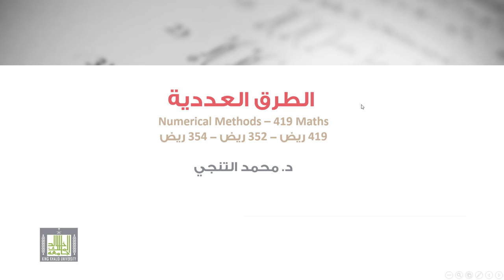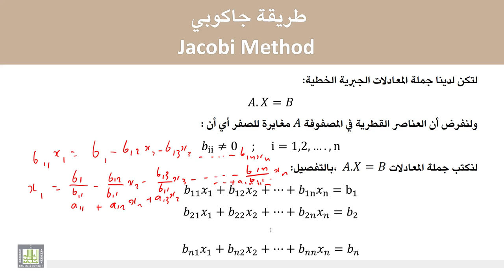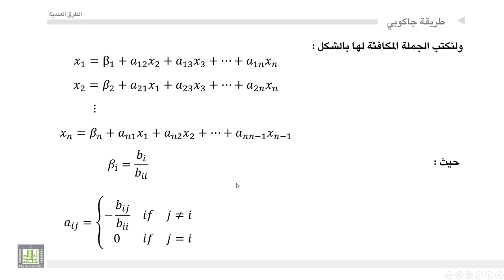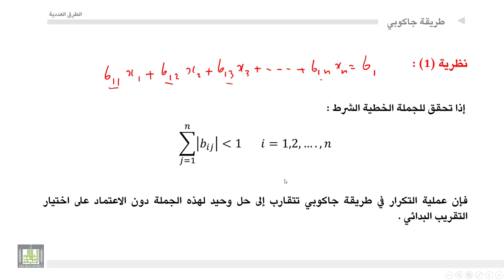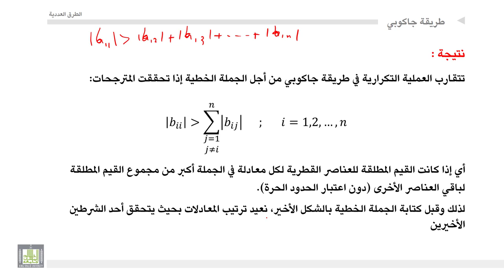الطرق العددية | 2-6 | شرح طريقة جاكوبي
المقررات المفتوحة
شرح طريقة جاكوبي